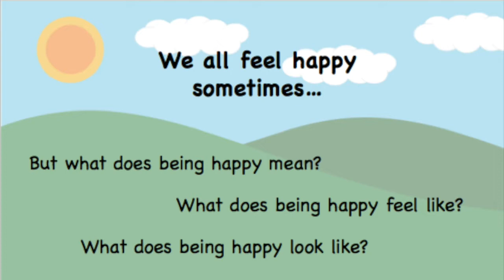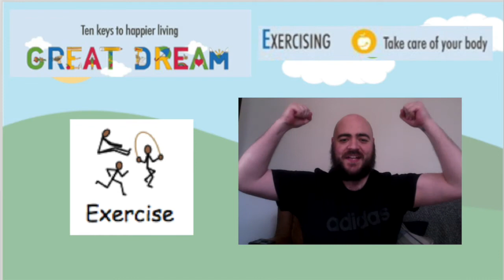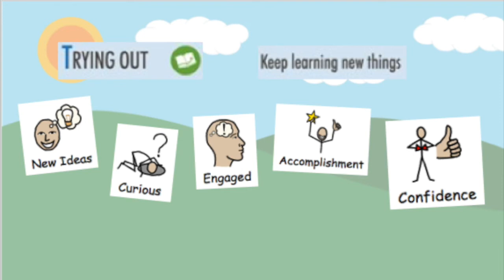Catcote Great Dream in Lockdown - Trying Out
Since September, everybody at Catcote has been investigating the 'Great Dream'  - and trying to find out how to live happier lives. We want to keep this going, even though we are in lockdown!
This video explains everything you need to know and we would love to see photos and videos of what you've been up to! Please post your pictures/videos in the comments section of this post.
Have fun, Mr Kitson!"